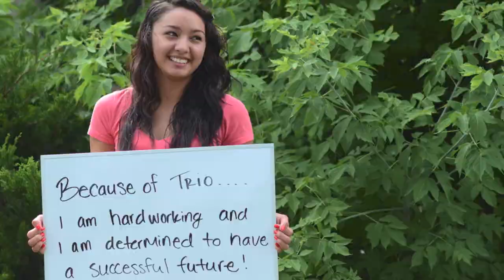colorado state bridge scholars short